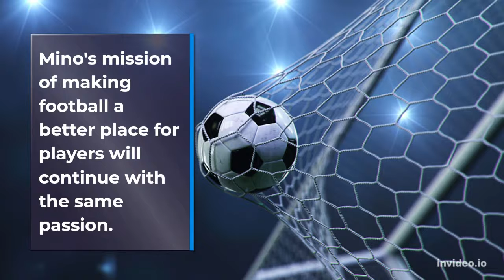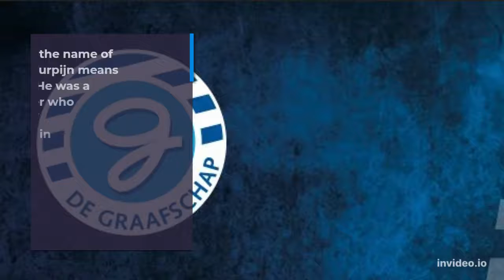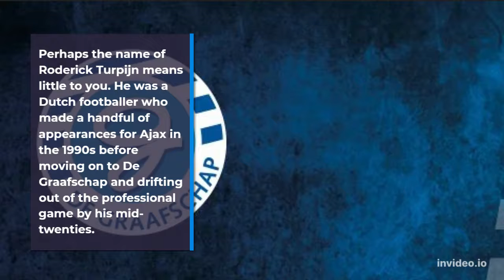Mino Raiola: Super agent who represented the likes of Erling Haaland and Paul Pogba dies aged 54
Mino Raiola represented many of European football's biggest players, including Zlatan Ibrahimovic, Paul Pogba and Erling Haaland; "Mino fought until the end with the same strength he put on negotiation tables to defend our players," read a statement from the Raiola family

Mino Raiola, one of the most influential agents in football who represented the likes of Zlatan Ibrahimovic, Paul Pogba and Erling Haaland, has died aged 54.